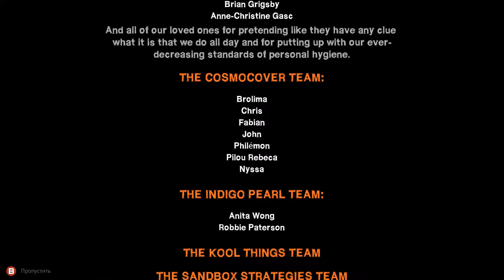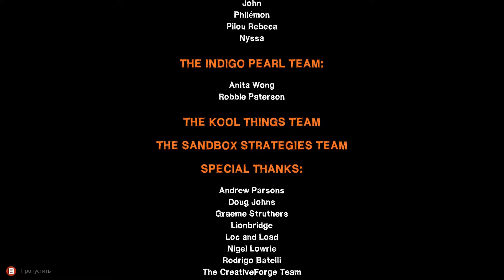Redeemer часть 13 КОНЕЦ